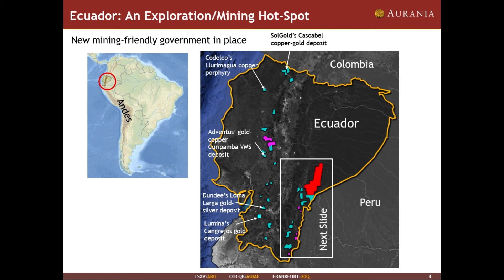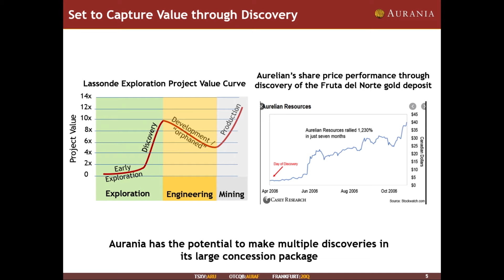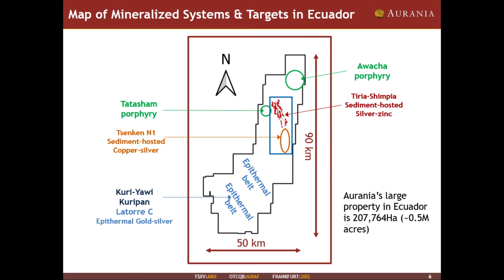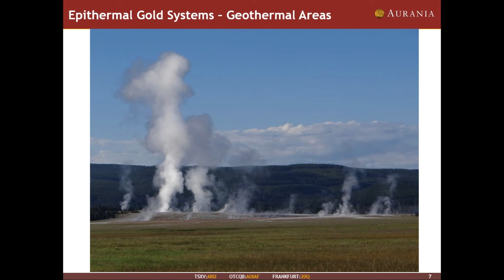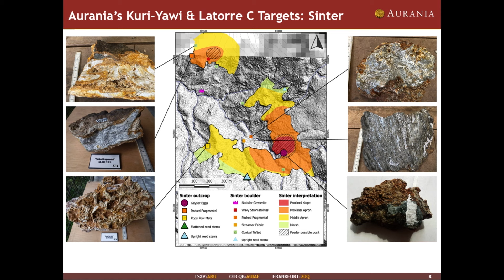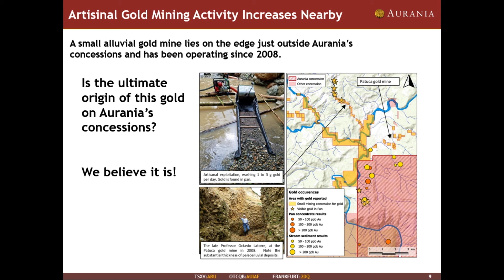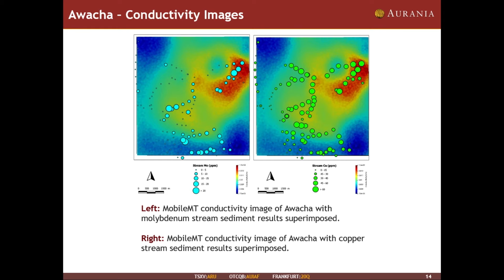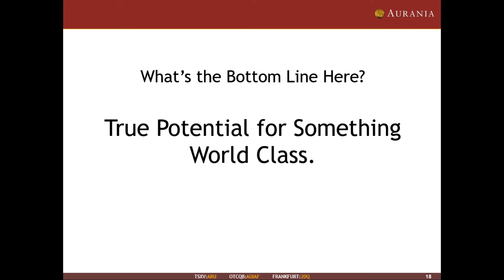AURANIA RESOURCES (TSXV: ARU | TCQB: AUIAF) - Exceptional Track Record of Discoveries in Ecuador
Aurania’s (TSXV: ARU | TCQB: AUIAF) principal exploration focus is the Lost Cities – Cutucu Project in south-eastern Ecuador.

The Lost Cities – Cutucu Project lies along geological trend of the Cordillera del Condor that contains 26 million ounces of gold, principally in the Fruta del Norte deposit, and 30 billion pounds of copper in belt of porphyries. Fruta del Norte was brought into production in November 2019, and the other large scale mine, Ecuador’s first open-pit copper mine, Mirador, was brought into production in mid-2019.

Aurania Resources CEO Keith Barron gives an investor presentation on the Company at the 2022 Vancouver Resource Investment Conference (VRIC).